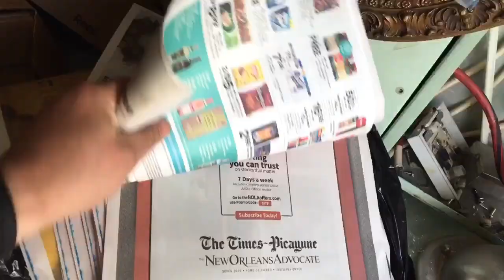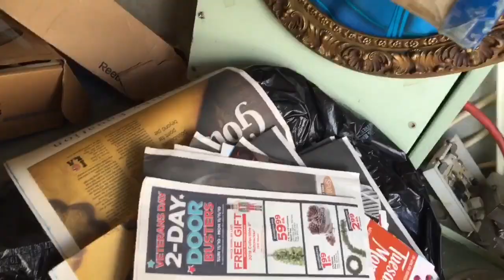Toilet Paper Alternatives: Toilet Paper Shortage! What To Use When You Run Out Of Toilet Paper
No toilet paper means we need toilet paper alternatives. What can you use instead of toilet paper? In this video, I show you what I'm using during this toilet paper shortage.